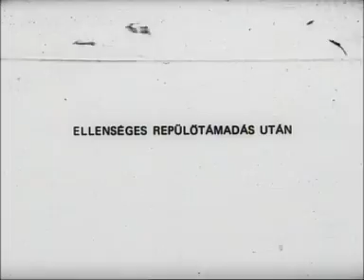Vörös Riport Film - 8 (Május 1919)